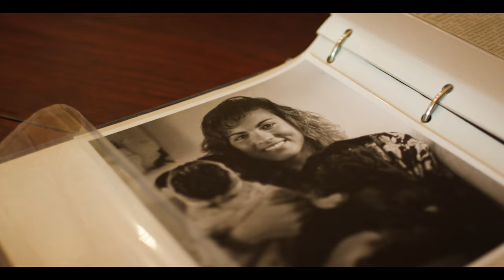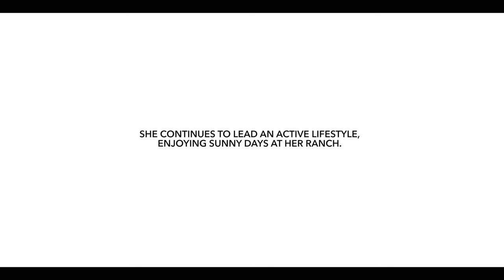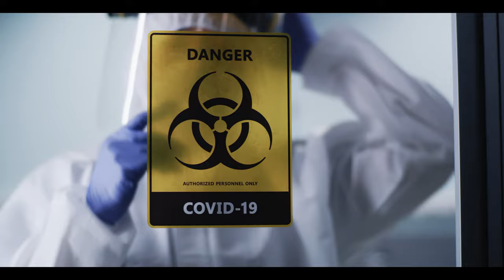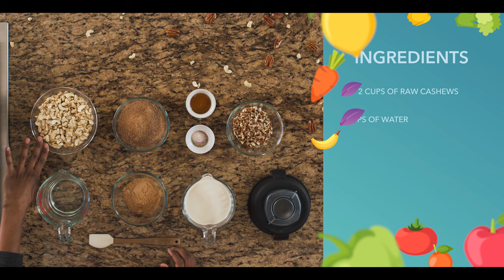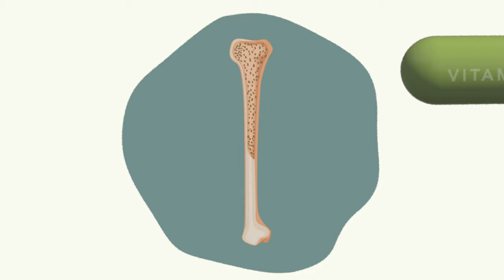Sunny Side: Sunlight | NEWSTART Now | Episode 4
Know someone whose positive attitude brings sunshine everywhere they go? Join us in exploring how sunlight boosts our immunity AND our mood in this episode.

Discover the NEWSTART Residential Program – a physician-monitored,, scientifically validated lifestyle transformation program founded on eight foundational principles to optimize your health. Our comprehensive health recovery program is designed to combat and even reverse ailments through natural methodologies. With over 35 years of experience, beautiful facilities, and a compassionate team of medical professionals, the NEWSTART Lifestyle Program has led thousands of individuals to health.